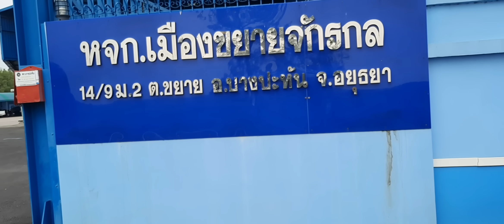เจาะลึก!กว่าจะมาเป็นโครงรถไถนาแบบเดินตามยี่ห้อตรานก ฝีมือคนไทย พาดูทุกขั้นตอนการผลิต มีอย่างอื่นด้วย